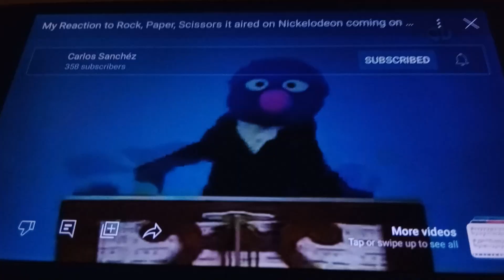My Reaction That I Got a Community Tab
FINALLY I GOT A COMMUNITY TAB EVERYONE!

STAY MAD @PAWPatrolFan2K8

Note: I Love SpongeBob SquarePants, Sesame Street, Family Guy and Muppets